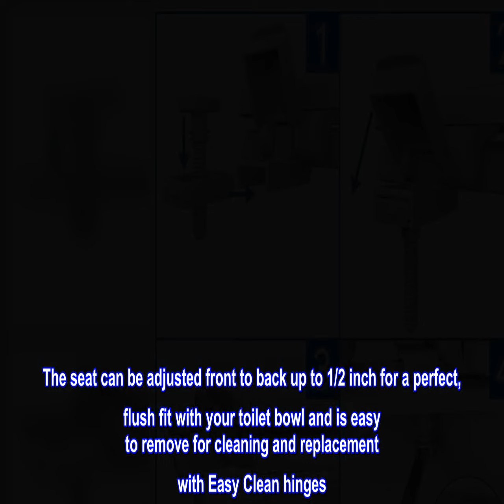Great product - Mayfair 1847SLOW 000 Kendall Slow-Close, Removable Enameled Wood Toilet Seat That W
Great product -  Mayfair 1847SLOW 000 Kendall Slow-Close, Removable Enameled Wood Toilet Seat That Will Never Loosen

NO SLAMMING: Seat closes slowly and quietly with a tap to eliminate pinched fingers
NO MORE WIGGLE: With the STA-TITE Fastening System your seat will never come loose
INSTALLS WITH A SNAP: The STA-TITE Seat Fastening System is easy to install with just a wrench
This Mayfair durable enameled wood toilet seat uses Whisper Close technology which allows the seat and lid to close slowly and quietly with no slamming or pinched fingers. The seat can be adjusted front to back up to 1/2 inch for a perfect, flush fit with your toilet bowl and is easy to remove for cleaning and replacement with Easy Clean hinges. With the innovative STA-TITE Seat FasteningSystem, the seat does not shift around and stays firmly attached to the toilet bowl. This seat is proudly made in Sheboygan Falls, Wisconsin, USA and fits most manufacturers' ELONGATED bowls in the US and Canada. NOTE: Colors on a website or printed from a website can vary drastically from the actual color of the toilet seat due to monitor and printer settings. The colors on this page are for approximate visual use and should not be used to match colors exactly to a toilet bowl

Built well and super easy to install.
We wanted to replace a standard toilet seat in the downstairs bathroom with a soft close system. After looking around, we decided to try this one. I'm fairly handy around the house, but an absolute novice should be able to install this soft close seat with no difficulty whatsoever. Once installed, the seat fits the toilet bowl well and is of sturdy construction. The soft close function works extremely well. Some may even think it works too well as it closes very slowly. It's perfect for us. We are very pleased and would buy this seat again. One recommendation to the manufacturer... make it in more colors!